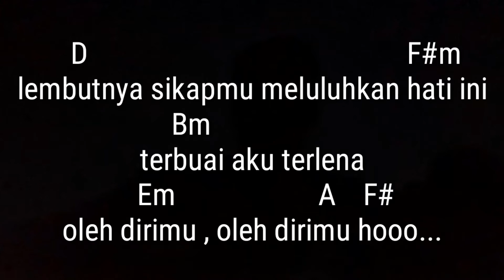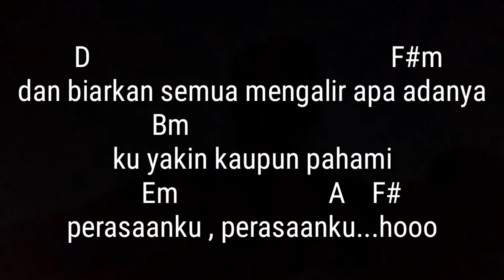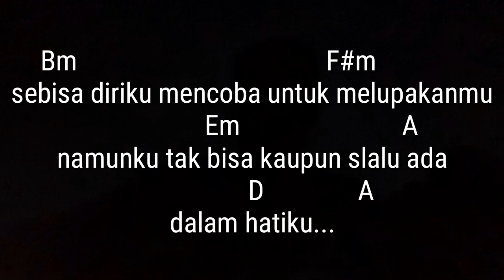KEHADIRANMU - VAGETOZ | LIRIK DAN KUNCI GITAR